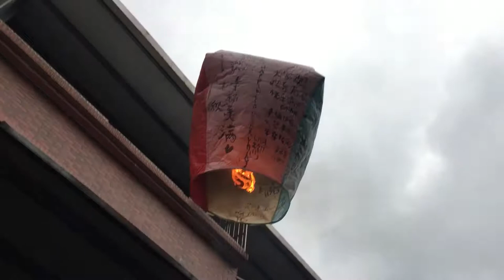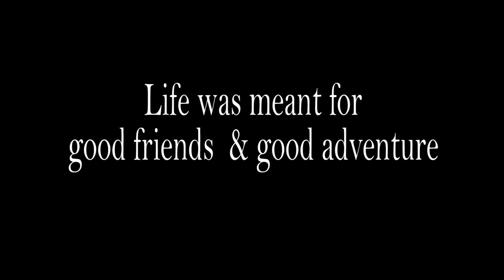Taiwan Feb 17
A short getaways to Taipei during Feb 17.